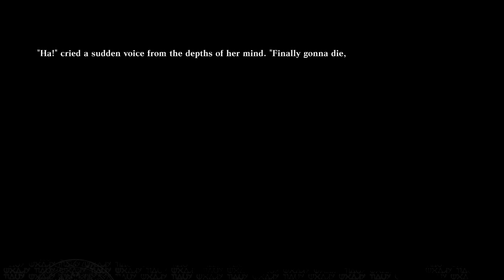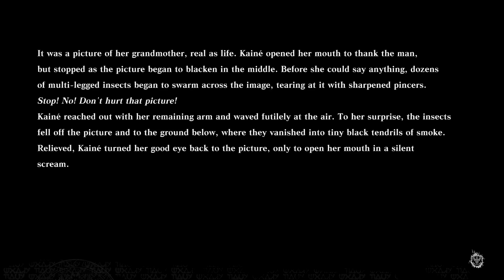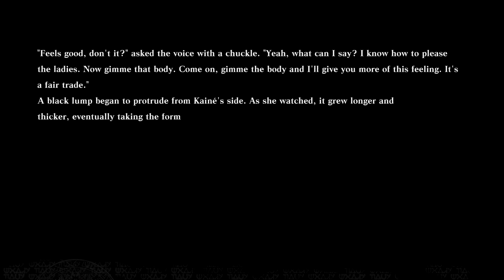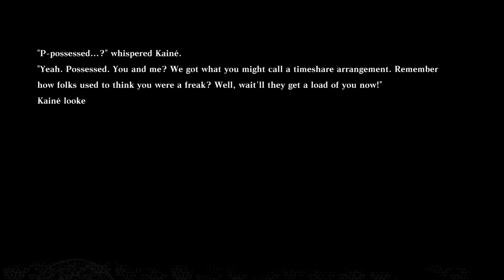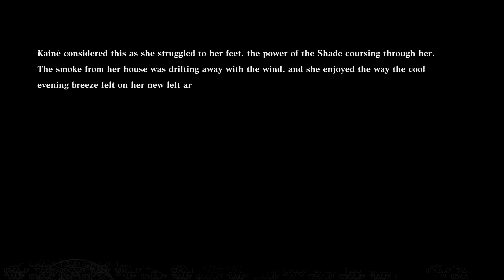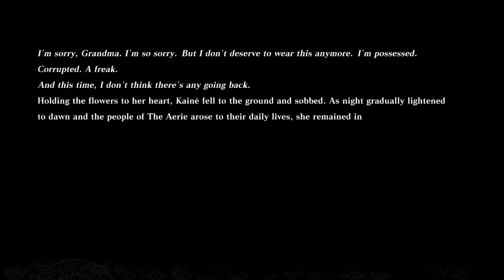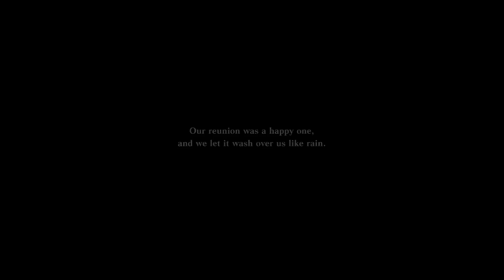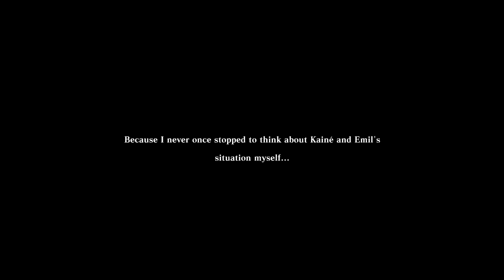Let's Play Nier Replicant - 58 - Little Miss Sunshine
Let's play the 2021 much deserved upgrade to the original Nier, a cult hit by madman Yoko Taro, and the last game developed by Cavia. Originally released for the PS3 and Xbox 360 in 2010, the game had a bit of a rough landing and it was quite unpolished in many regards. This upgrade aims to fix these issues and bring it up to the astronomical standards reached by its sequel, Automata, released back in 2017. Join brother-Nier and myself as we ride this train down the emotional blackhole that is the world of Nier. Can we save everyone from the dire fates that awaits them? Can we help our little sister? Can we save ANYONE? Dare we even hope to save ourselves? Only one way to find out!

In this episode we make the fateful decision to live.

...Sometimes I worry that I enjoy reading out our new friend a bit too much.